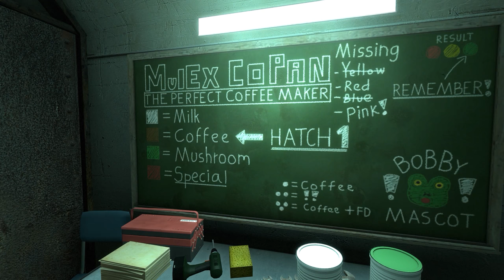INFRA Let's Play. Episode 25 - MR. Coffee